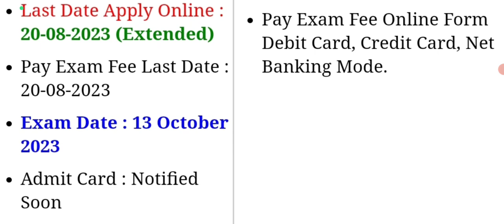Indian Airforce Exam Date Out 🥳 ll Agniveer Airforce Written Exam Date जारी 🥳